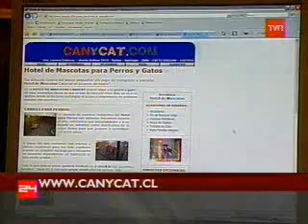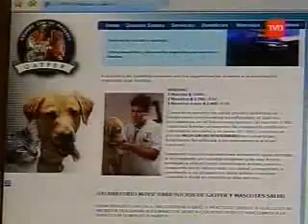Perros VIP (Crónica 24 Horas TVN)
Un reportaje sobre la nueva vida que se le da a los perritos en nuestras vidas.
Sibi este video por que la perrita protagonista del reportaje, Matilda,  se parece mucho a mi perrito Snoopy.